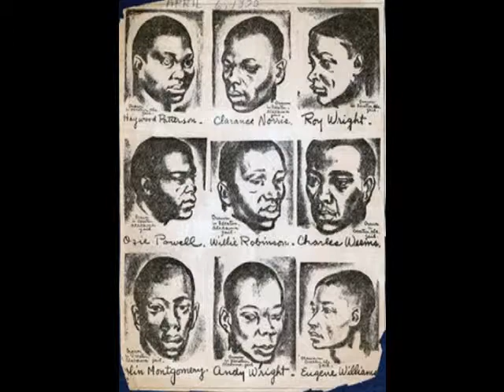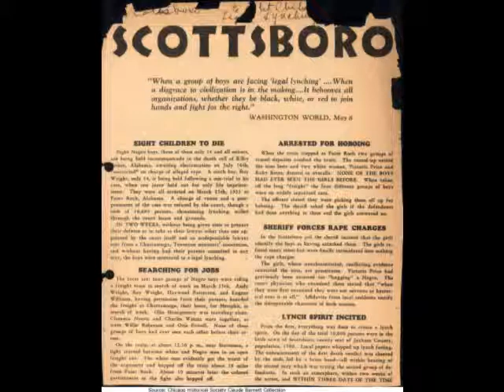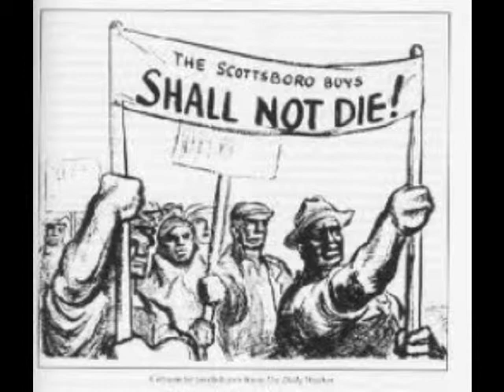Scottsboro Project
Class Video Presentation